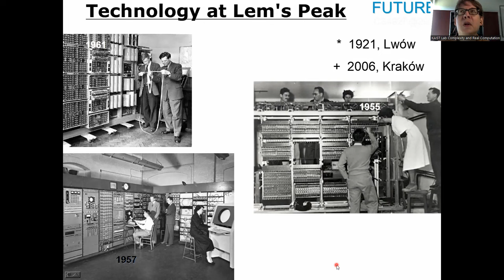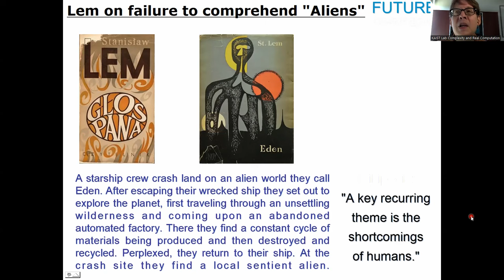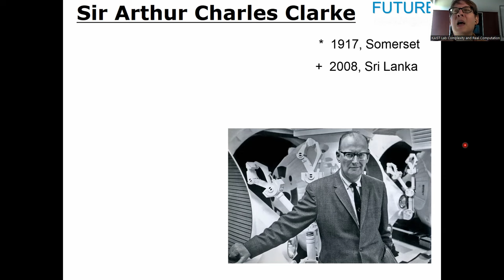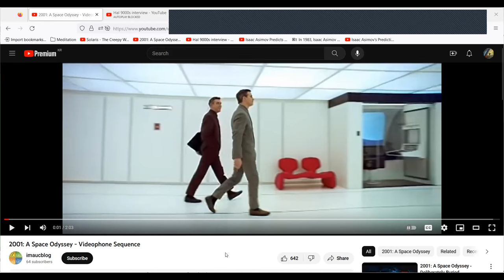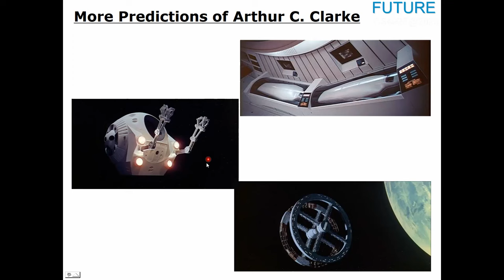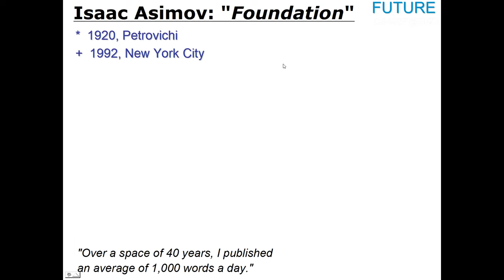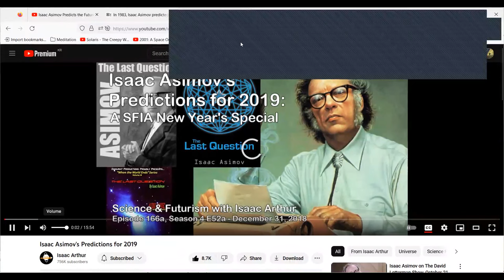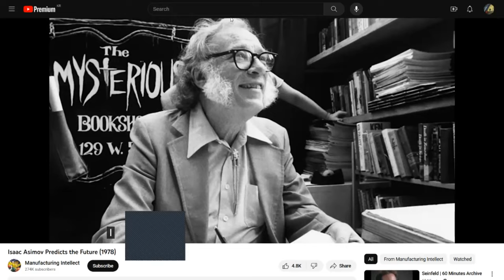2. Science Fiction Futurologists and their Predictions: Arthur C. Clarke and Isaac Asimov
00:00 Welcome
01:00 Recap Lem: Predictions
05:15 Recap Lem: Human Limitations
12:20 Arthur C. Clarke
13:20 2001 Space Odyssey
15:20 Views
18:25 Prediction: Video Phone
21:30 Prediction: AI, TabletPC, Cryogenics
24:45 Ethics of Futurology
27:10 Isaac Asimov
32:35 Foundation Series
37:50 Isaac Arthur
41:20 Asimov's first Prediction
45:15 Conclusion